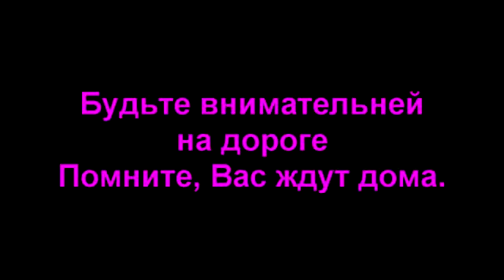best car crash 2014 Подборка Аварии И ДТП Март #7 2014 Car crash and accident compilation